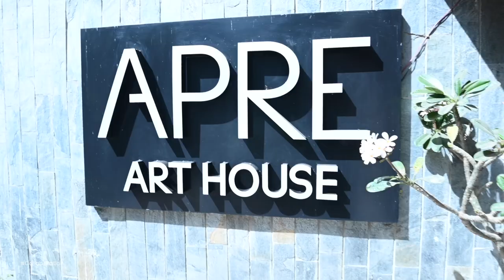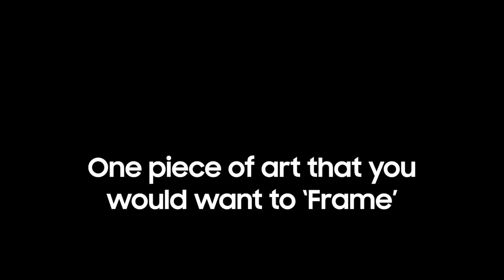Art meets art | Lisa Ray on The Frame TV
Catch Lisa Ray, co-founder of TheUpsideSpace talk about digital art, its future, and how TheFrame TV is the perfect digital canvas to showcase it. We met her at a digital art exhibition held APRE Art House. It was a fabulous confluence of art and technology. Futur Proche, curated by Sayali Mundye, a collaboration between TheUpsideSpace and Apre Art House.